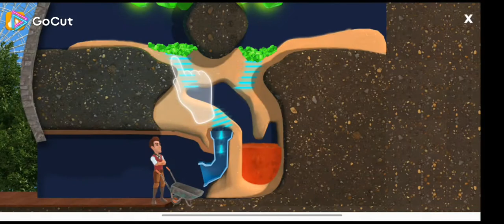Klondike Adventures| Brook village